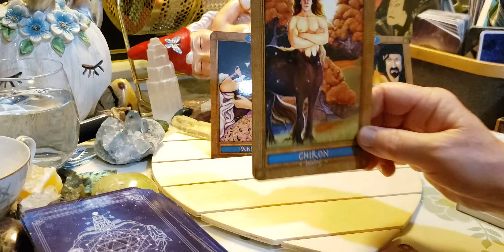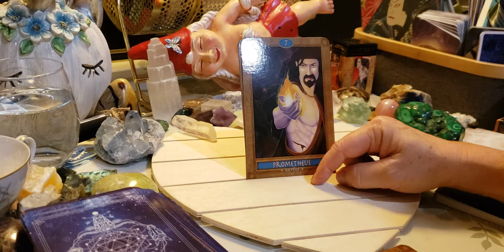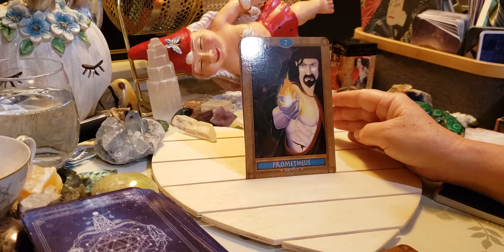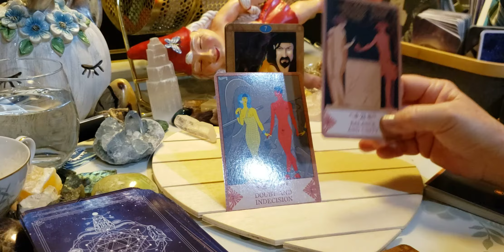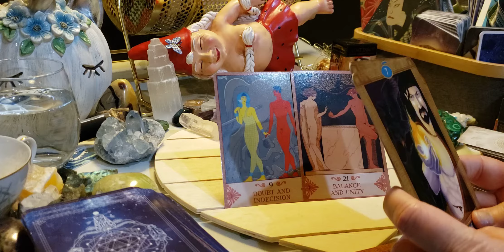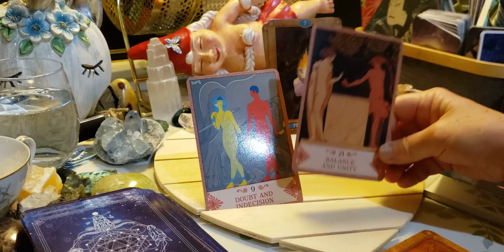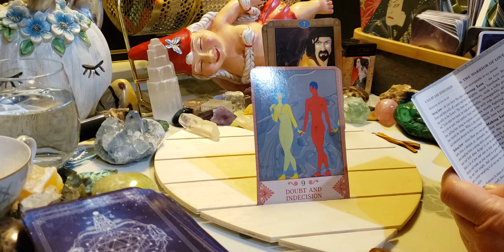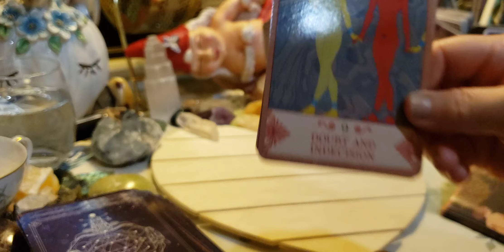Taurus ♉ 🐂 Trying new things in love.